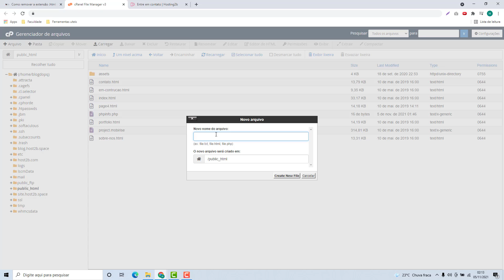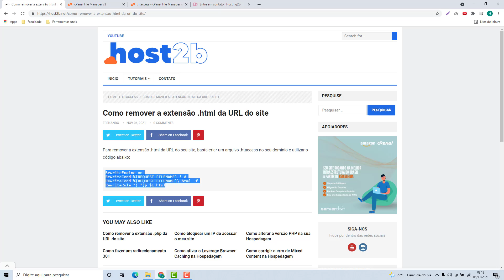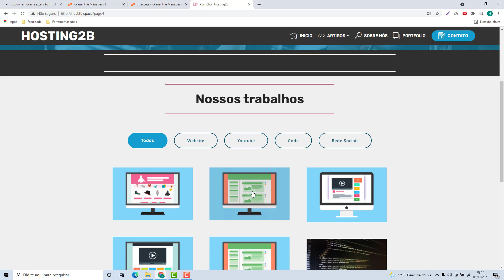Como remover o html da URL do site na Media temple – rápido e fácil – 2022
Aprenda Como remover o .html da URL do site na Media temple facilmente e em poucos minutos

NOTA IMPORTANTE!!!
Veja o código para remover o .html da URL do site esse